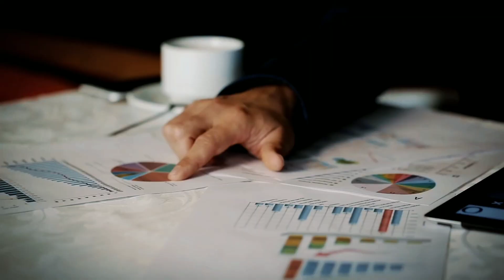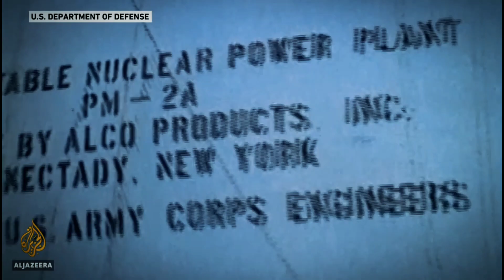Cold War 2.0: China vs. USA for Greenland's Future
Geopolitical Consequences and Security Concerns in Understanding China's Interest in Greenland. Investigate the intricate relationships between China's exploitation of Greenland's resources, its effect on world stability, and the US role in defending shared security interests. This approach raises some interesting questions concerning the geopolitical complexities and historical context.